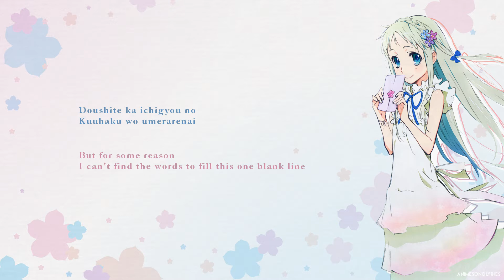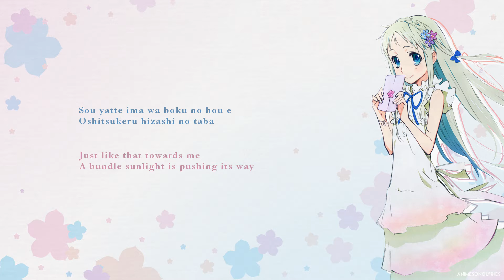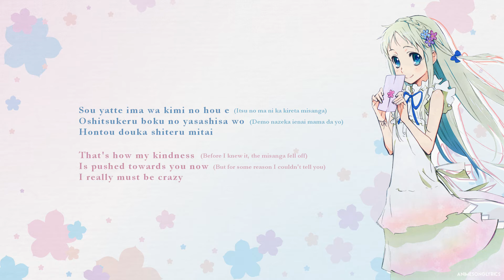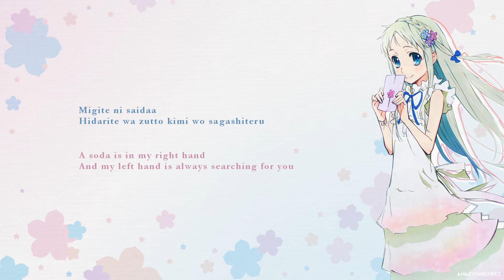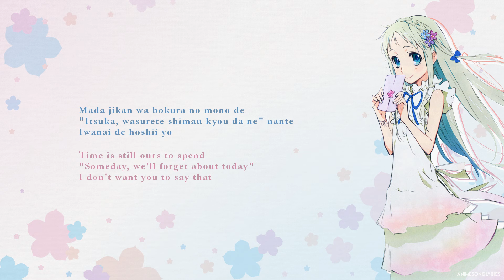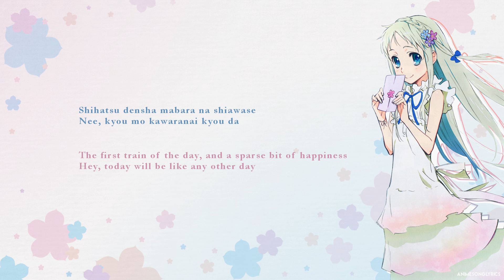[FULL] AnoHana OP 『Aoi Shiori』 Romaji / English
► 『Aoi Shiori』 by Galileo Galilei
▷    Ano Hi Mita Hana no Namae wo Bokutachi wa Mada Shiranai. OPENING